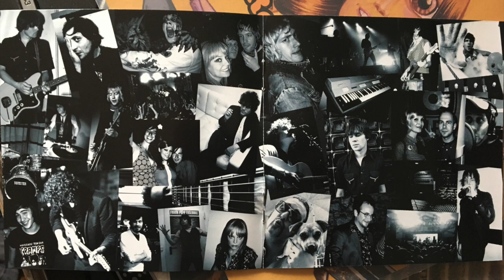FRANK POPP feat. Sam Leigh-Brown - Nothing To Gain